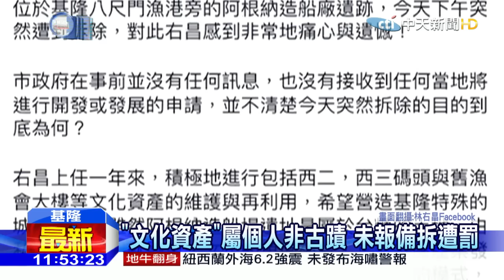20160216中天新聞 「美國隊長」拍廣告取景地 「阿根納船廠」突拆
位於基隆八尺門漁港旁的阿根納造船廠遺跡，具有歷史文化重要性，飾演美國隊長的好萊塢明星克里斯伊凡，更來拍過電玩廣告，不過遺跡卻在15號突然無預警遭拆，令基隆市府都相當錯愕，目前已經勒令停工，並依照建築法開罰3萬元罰鍰。